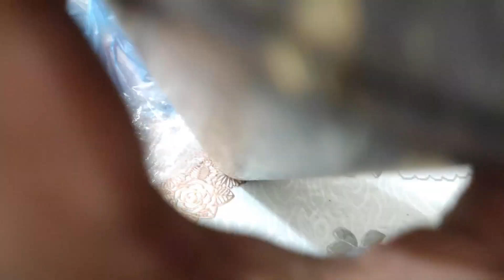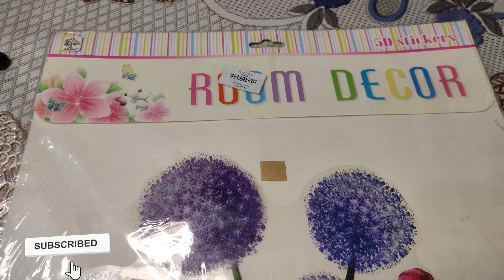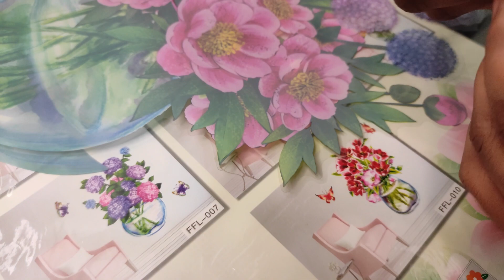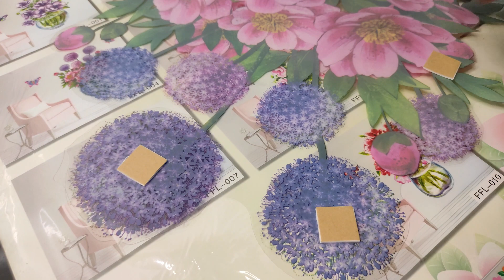রমজান উপলক্ষে অল্প সময়ে Home Decoration করে নিলাম।Ramadan Preparation Vlog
romantic Background Music No Copyright Love Background Music || Soft Background Music No Copyright

Well Come to this channel  "NCM Sameer "

Friends This music is 100% Free & Safe.
You can use this music in your own videos background

Your Doubt
🌟 Can I use this music in my videos background ?
🔹 Sure! Just download this music and you are ready to use it!

🌟 Does this music have copyrights?
🔹 This music does not  have any copyright.

🌟 How to give  credit in my videos?
🔹 You can indicate this music's link in your video's description  (Copy & Paste ).

ncmsameer
samirul
ncms
nocopyrightmusic
copyrightfreemusic
backgroundmusic
nocopyrightbackgroundmusic
romantic
romanticmusic
softmusic
growwithalgrow

Music
License